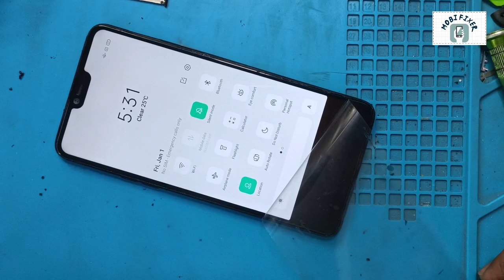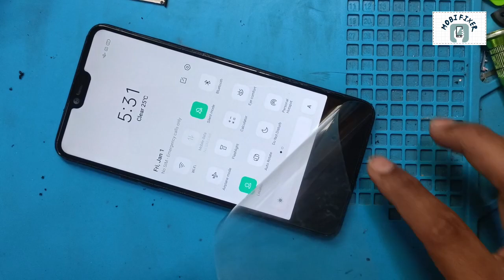How To Fix Copy Display || क्या आप के फोन का डिस्प्ले खराब हुआ है तो इस वीडियो को पूरा जरूर देखें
How To Fix Copy Display ||
क्या आप के फोन का डिस्प्ले खराब हुआ है तो इस वीडियो को पूरा जरूर देखें ||
Easy to fix copy display
how to change display